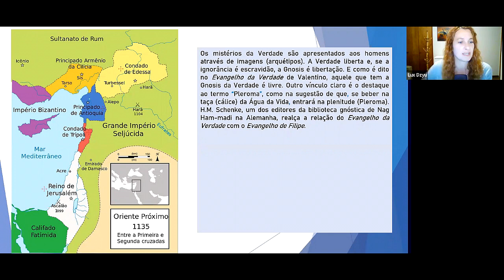(Corte) - O Santo Graal, a Água da Vida e os Gnósticos (trecho do estudo do Evangelho de Felipe)